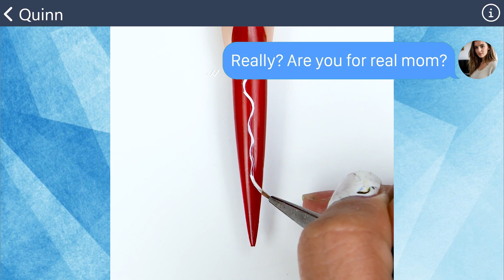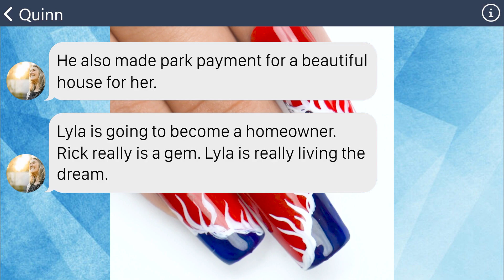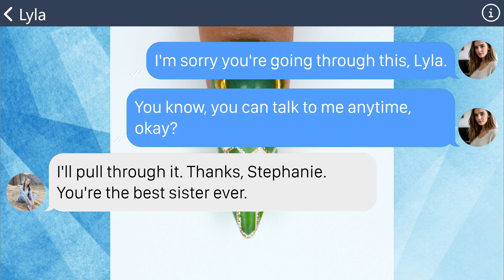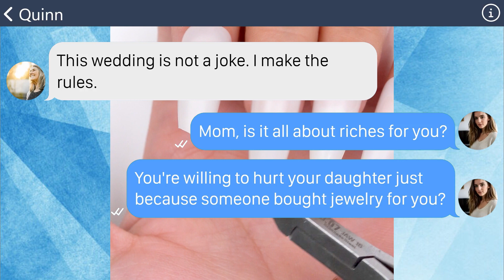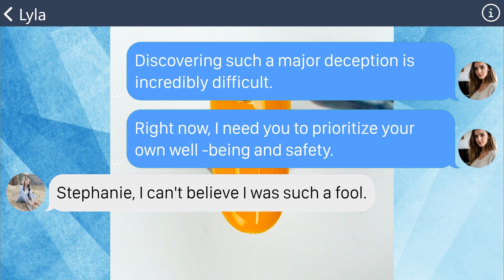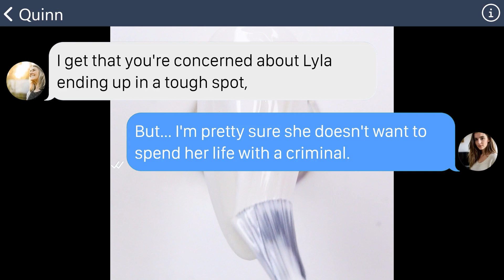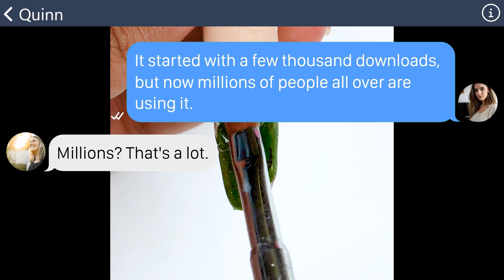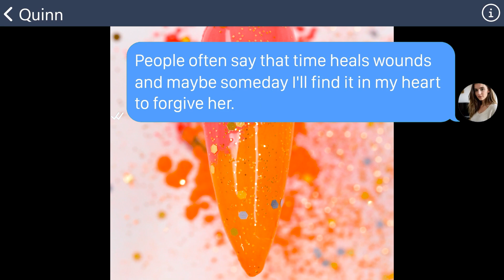【Apple】Mom prefers my sister due to her rich fiancé and despises me with my not wealthy boyfriend